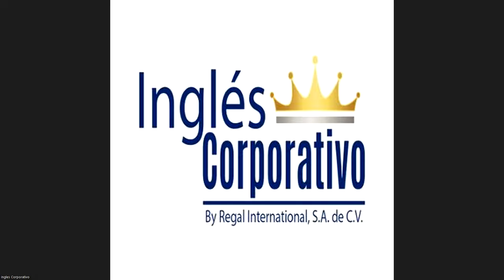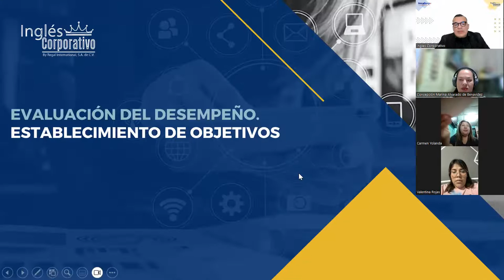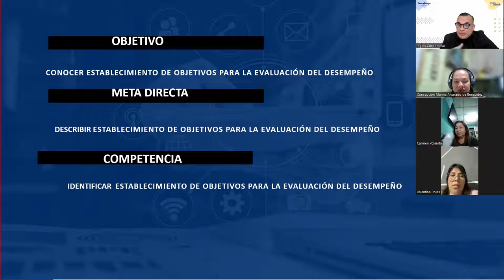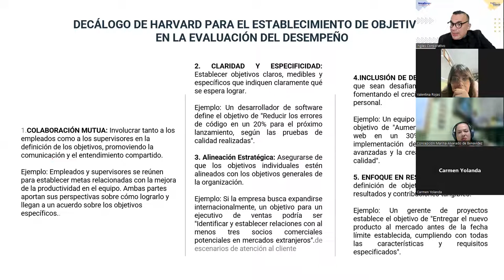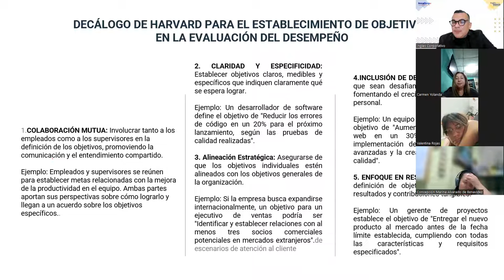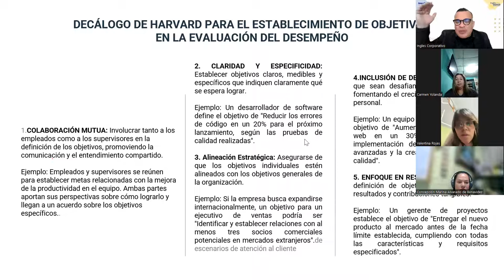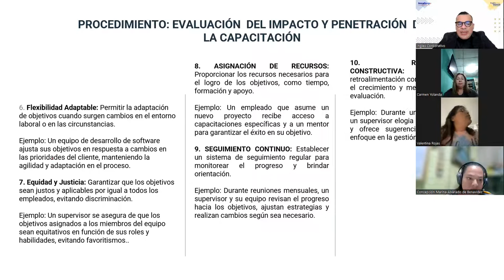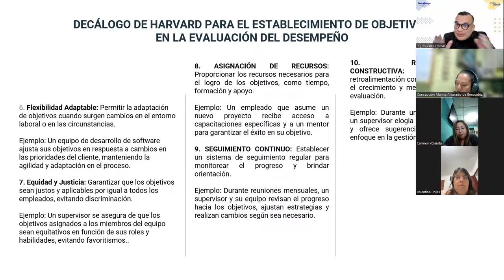SESION 10 -24-08-2023-RRHH-01-7-8-PM-08-23 -ALFARO-Establecimiento de objetivos